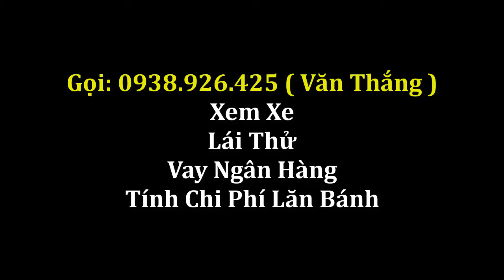Toyota tân cảng bán xe cũ INNOVA số sàn 2018, biển thành phố | Gọi: 0938.926.425 (Văn Thắng)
Toyota tân cảng, toyota tan cang, toyotatancang
🇯🇵 🇻🇳 TOYOTA TÂN CẢNG 🇯🇵 🇻🇳

🚗🚗 Toyota Innova số sàn 2018

Giá: 625 Triệu ( Hỗ trợ góp 5 năm )

Phòng Bán Hàng - Toyota Tân Cảng 💕